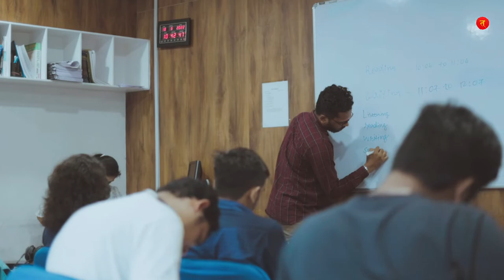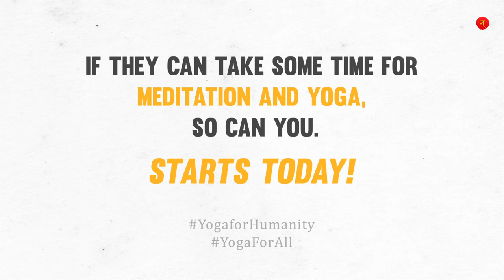Yoga For Humanity 🌎| भारत का उपहार योग |Tattvamasi | International Yoga Day | Must Watch!💯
If they can take some time for meditation and yoga, so can you.